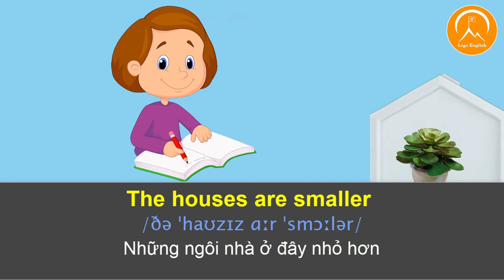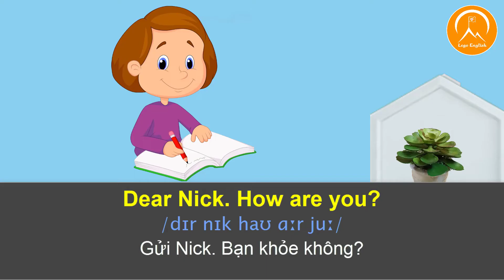LESSON 24: I’M HAVING A GREAT TIME (P.3 – SEASON 1 – FOUR-SKILL ENGLISH)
Luyện cả 4 kỹ năng nghe nói đọc viết hàng ngày với FOUR- SKILL ENGLISH các bạn nhé! Đón xem các bài học vào thứ Ba, thứ Tư, thứ Năm hàng tuần. Mỗi bài đều có 3 phần giúp các bạn củng cố toàn diện kỹ năng, hãy xem và làm theo đúng hướng dẫn nhé!
Phần 1: Luyện nghe - ghi lại đáp án - học từ mới - luyện nghe lại
Phần 2: Luyện nghe lại - tập nói theo cho thành phản xạ
Phần 3: Học ngữ pháp - luyện đọc và nói theo ngữ điệu người nước ngoài
➡ Danh sách khóa tiếng Anh bổ ích và thú vị:
2⃣ English For Beginners – Tiếng Anh cho người mới bắt đầu
3⃣ How To Start A Conversation In English – Tự học tiếng Anh giao tiếp cấp tốc siêu hiệu quả
4⃣ Luyện Phản Xạ Giao Tiếp Tiếng Anh Siêu Hiệu Quả
5⃣ Luyện Nghe Nói Tiếng Anh Theo Bản Tin Thời Sự CNN (Nâng Cao)
6⃣ Luyện Phản Xạ Giao Tiếp Tiếng Anh Chuyên Sâu (P.1)
7⃣ Luyện Phản Xạ Giao Tiếp Tiếng Anh Chuyên Sâu (P.2)
Mình xin gửi tặng bạn link video chỉ ra cách cần học tiếng anh
học đúng theo trình tự, sẽ dùng, nghe nói được và thấy tiếng anh đơn giản.
➤ Tìm ra lộ trình, phương pháp học tiếng Anh phù hợp nhất
☎ Comment số điện thoại để được tư vấn trực tiếp Share để ghi nhớ và học tập!